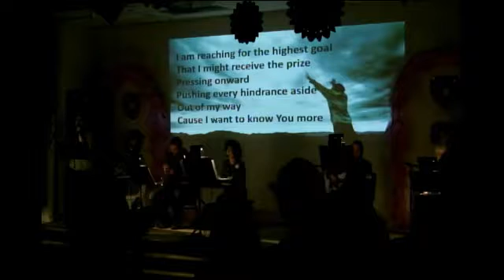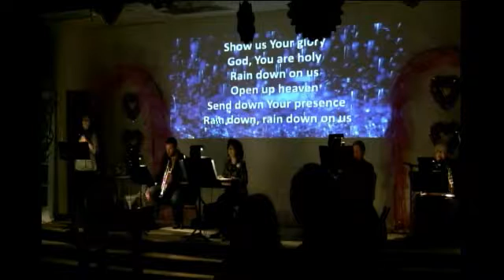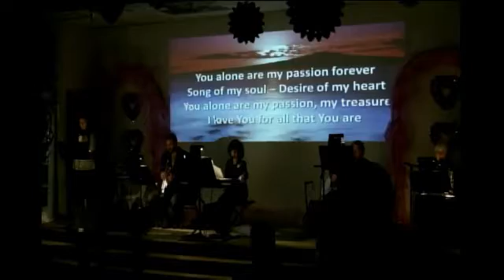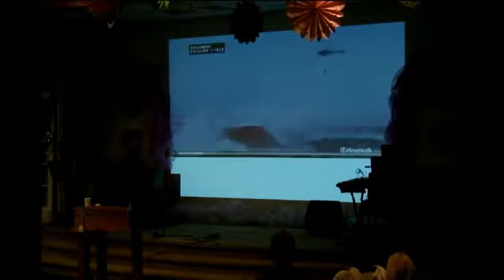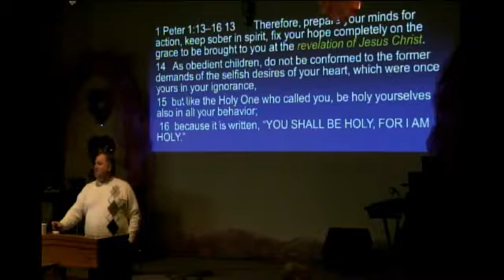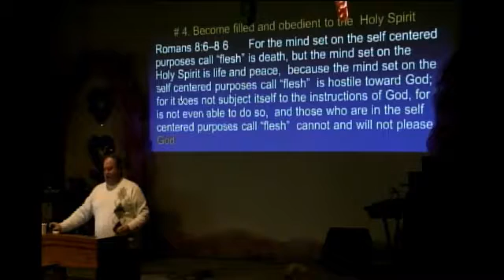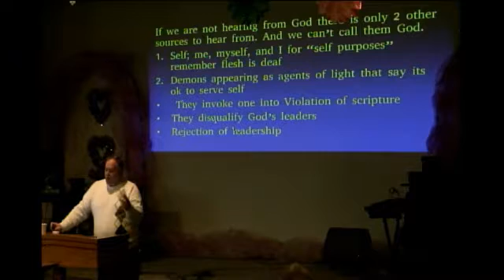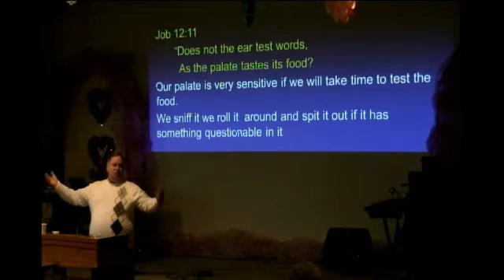020914 review of god greatest for your life